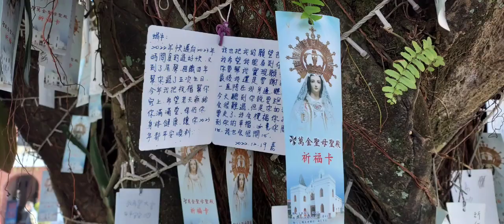【萬巒・萬金聖母聖殿・聖誕節】／神父李漢民為教友祈福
昨天是聖誕夜  ，今天有很多基督教教友，來到基督教會或是天主教的聖殿參加聖誕節活動 。

ㄧ早來到萬巒萬金教堂 ，就看到很多人來到聖母聖殿參觀！ 現場有很多遊客在佈置的美輪美奐聖誕樹前合照 ， 聖殿前小路上已有很多美食攤販 ，在近中午前都已經出來擺攤。

有很多民眾及遊客進去聖殿參觀，坐在裡面感受那莊嚴和美好的氣氛，抬頭仰望聖母， 祂看起來非常的慈悲！

聖殿外剛好看到 穿著白袍的神父， 在為他的教友祈福！
現場並 訪問到 神父李漢民，他提到 ，今天是他們基督教所慶祝的聖誕節。

聖誕節的意義是，神變成人來拯救世人，特別透過降福來給我們一個滿意的恩寵，帶給人類希望跟光明的道路，也透過這神聖的奧基，讓我們人類的生命因此得到救贖！

今天有很多人特別是遊客、觀光客或他們的基督徒，都來到聖殿慶祝這個特別的日子。

希望透過這個聖誕節，真的能帶給世人更多的平安跟喜樂！也透過降福這個禮儀 ，讓我們越來越認識神對我們的愛和祝福， 最後並祝福大家聖誕快樂！